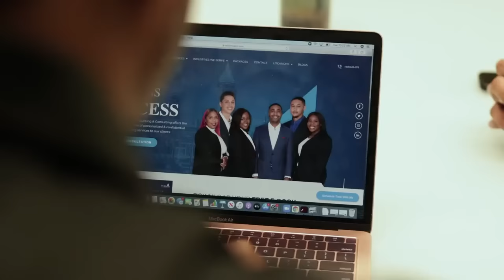DE LA ROSA VS. MONTOYA | FINALS | 2022 DOVETAIL OPEN